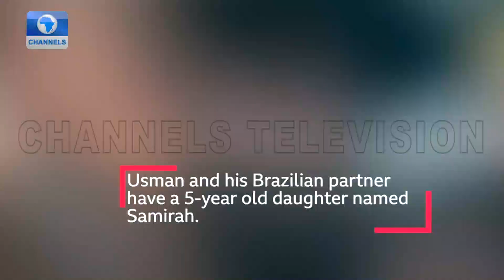Up Close With Kamaru Usman 'The Nigerian Nightmare'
Kamaru Usman needs no introduction! The Nigerian-American mixed martial artist, former freestyle wrestler, and graduated folkstyle wrestler have competed in many bouts.

Kamaru had re-matched against Jorge Masvidal for the UFC Welterweight Championship on April 24, 2021 at UFC 261 in Florida. This was his fifth title bout, He successfully defended his title after knocking out Masvidal in the second round, becoming the first one to do so in the UFC.

He is scheduled to rematch against Colby Ray Covington for the UFC Welterweight Championship on November 6, 2021 at UFC 268.